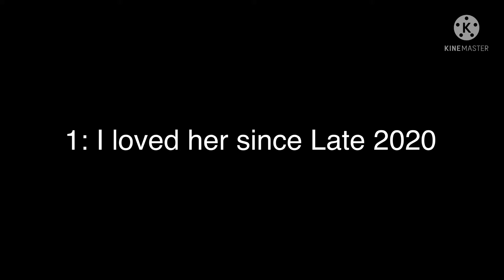Answer to M Lan’s question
For m Lan